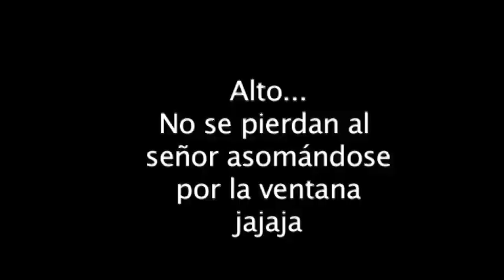Detrás de cámaras Flash mob Sinfonia de alarmas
Detrás de cámaras Flash Mob realizado por los alumnos de Laboratorio de Video de la carrera de LCMD del ITESM Campus Puebla